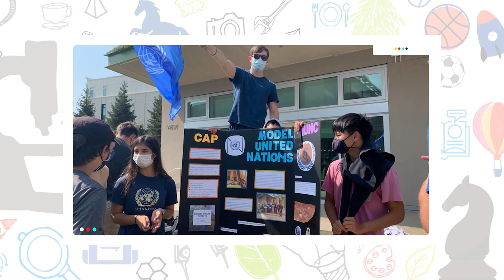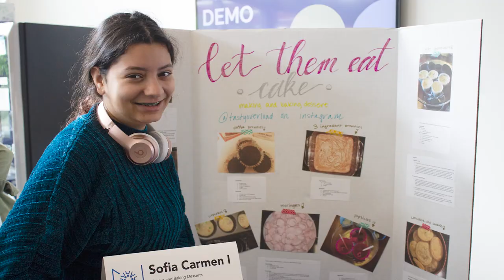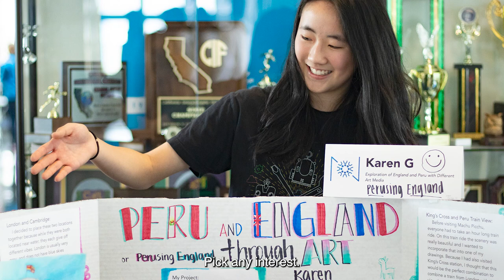Welcome to the Upper School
Welcome to Nueva! We picture you here!